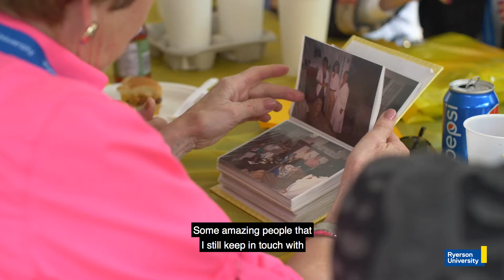Friendship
In honour of Ryerson’s double anniversary in 2018 — 70 years as an educational institution and 25 years as a university. Ryerson has fostered many foundational relationships over the years, many of which continue today.